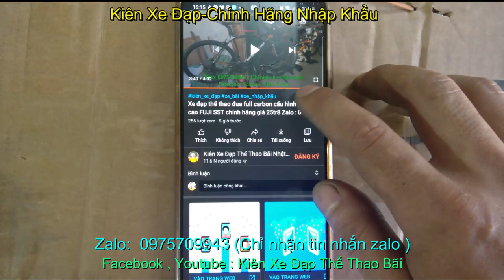Xe đạp địa hình JAVA RACING chính hãng nhập khẩu giá sold _ Zalo : 0975709943